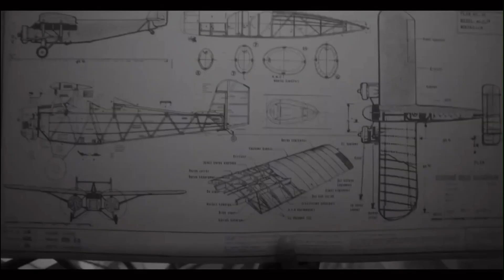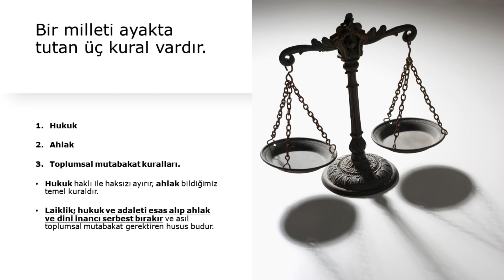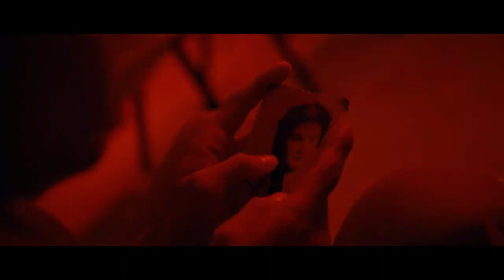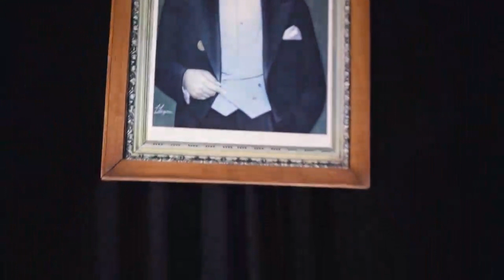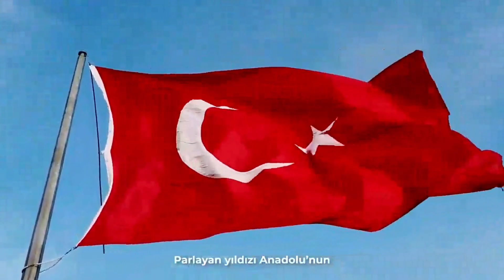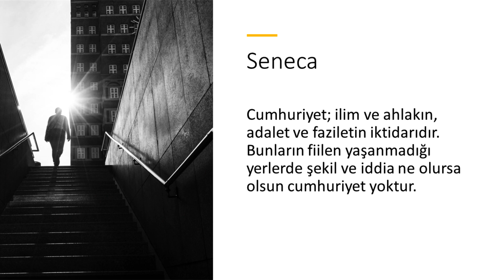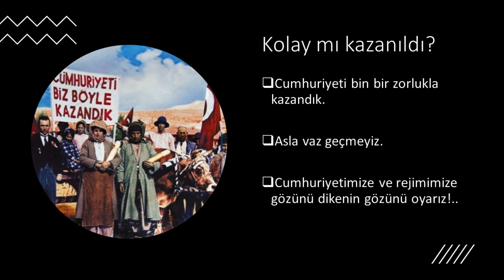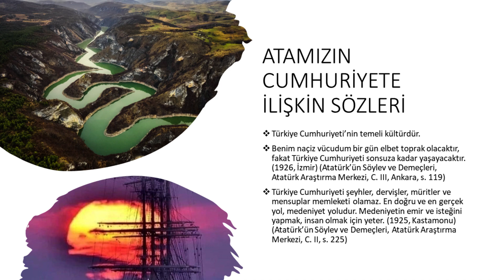100ÜNCÜ YILIN DÜŞÜNDÜRDÜKLERİ (Mehmet Asal çalışmaları) Bir Vatandaş Gözüyle 100ncü yılda Cumhuriyet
Mehmet Asal'ın şiirleri. Dış Politika Konulu çalışmaları, Cumhuriyet ve Demokrasi Konulu Sunumları, Van Kedisi Köpük'ün videoları. Atatürk sunumları. İstanbul sevgisi. Anne ve Babasına duyduğu özlem ve saygı